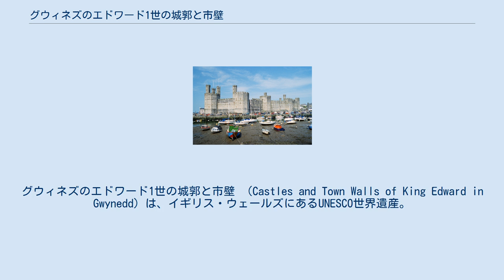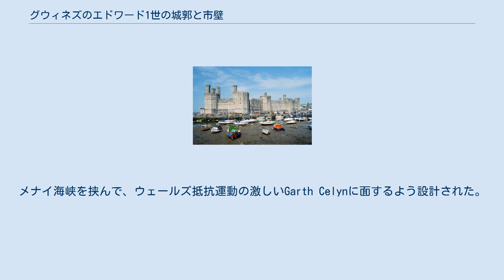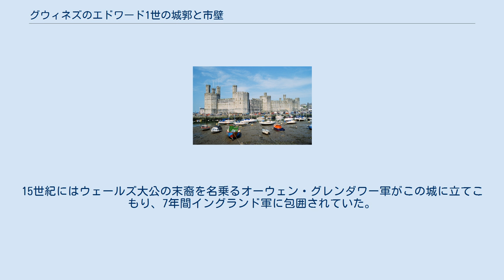グウィネズのエドワード1世の城郭と市壁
グウィネズのエドワード1世の城郭と市壁 （Castles and Town Walls of King Edward in Gwynedd）は、イギリス・ウェールズにあるUNESCO世界遺産。
13世紀に建てられた4つの城の総称である。
 これらの城は、ウェールズ公国を征服したイングランド王エドワード1世によって建てられた。
1283年から1290年代にかけ建設を始めた城ばかりである。
全てが軍事要塞の役割を担っており、平定されたとはいえいかにウェールズの反抗が激しかったかを物語るものである。
これらの城の設計はすべてマスター・ジェイムズと呼ばれた一人の建築師（石工の棟梁）によって行われたという。
 アングルシー島ビューマリスにある。
1295年から建設されたが未完成のまま現在に至る。
メナイ海峡を挟んで、ウェールズ抵抗運動の激しいGarth Celynに面するよう設計された。
 グウィネズ州カーナーヴォンにある城。
1283年より建設が始められた。
イギリス王太子の称号プリンス・オブ・ウェールズにゆかりのある城である。
 コンウィ州コンウィにある城。
1283年から1289年にかけて建設された。
 グウィネズ州ハーレフにある城。
1283年から1289年にかけ建てられた。
15世紀にはウェールズ大公の末裔を名乗るオーウェン・グレンダワー軍がこの城に立てこもり、7年間イングランド軍に包囲されていた。